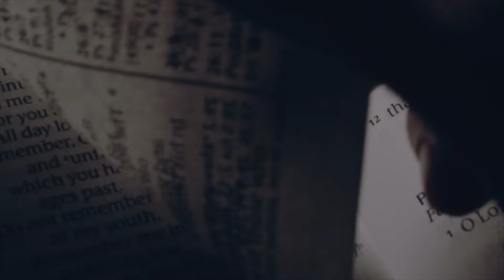Choosing A Difficult Kind Of Love - Hosea 3:1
Welcome to our daily Minor Prophet devotional series! Pastor David takes us on this daily study through a particular passage from the Minor Prophets, starting here with the Book of Hosea! (3/14)
Expositing on the text itself, Pastor David also highlights wider biblical truths, important historical perspectives, and shows the radical work of Christ Jesus at play in these Old Testament verses!
𝙀𝙣𝙟𝙤𝙮 𝙩𝙝𝙞𝙨 𝙙𝙚𝙫𝙤𝙩𝙞𝙤𝙣𝙖𝙡 𝙨𝙚𝙧𝙞𝙚𝙨 𝙚𝙖𝙘𝙝 𝙙𝙖𝙮, 𝙖𝙣𝙙 𝙩𝙚𝙡𝙡 𝙪𝙨 𝙮𝙤𝙪𝙧 𝙩𝙝𝙤𝙪𝙜𝙝𝙩𝙨 𝙤𝙣 𝙩𝙝𝙞𝙨 𝙥𝙖𝙨𝙨𝙖𝙜𝙚 𝙞𝙣 𝙩𝙝𝙚 𝙘𝙤𝙢𝙢𝙚𝙣𝙩𝙨!

📖🔍 For Pastor David's commentary on the entire Bible, in 10+ languages, visit the Enduring Word website!